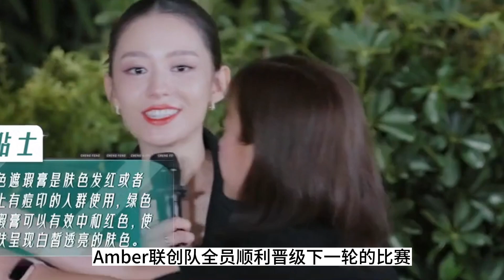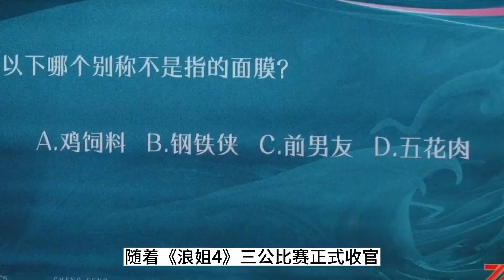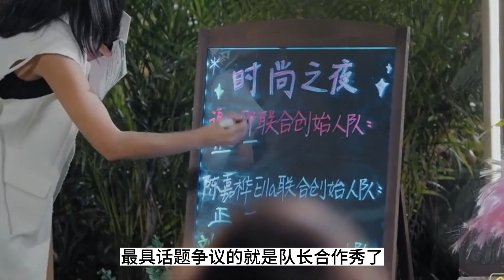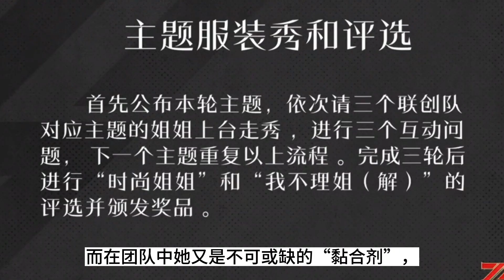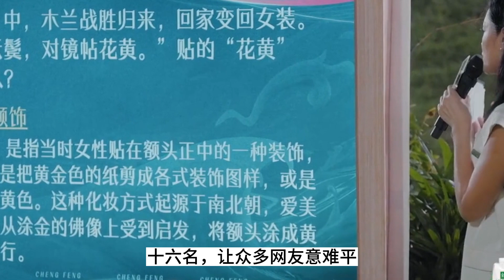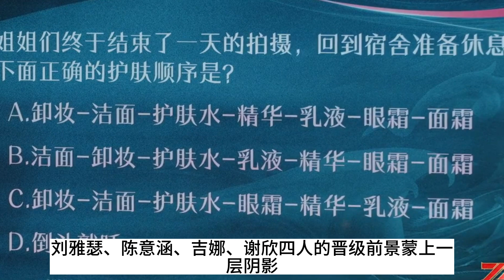《浪姐4》三公人氣出爐，四公比賽現場曝光：吳倩退賽，美依禮芽徐懷鈺成團位，第1呼之欲出！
《浪姐4》三公人氣出爐，四公比賽現場曝光：吳倩退賽，美依禮芽徐懷鈺成團位，第1呼之欲出！浪姐4